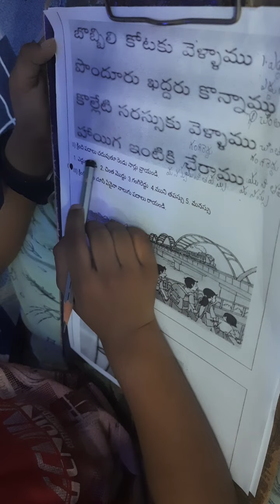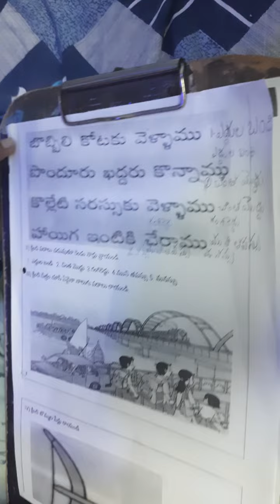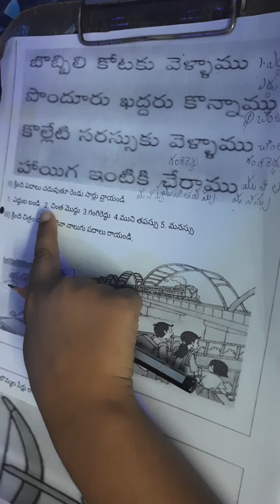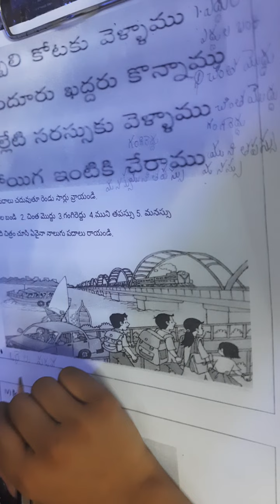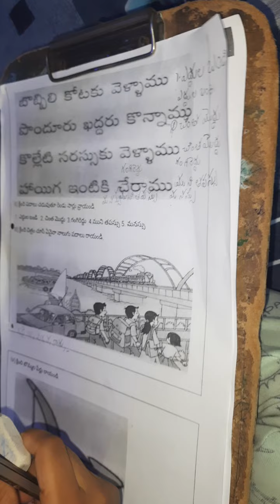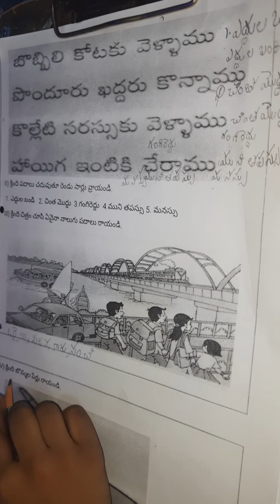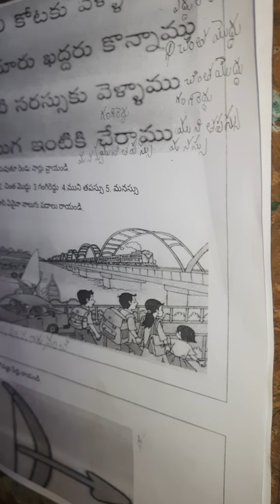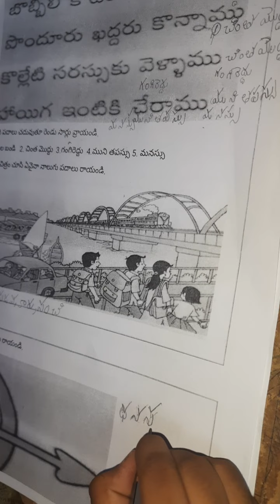Telugu class 2 తెలుగు అద్దాల బస్సు work sheet - Tushanth